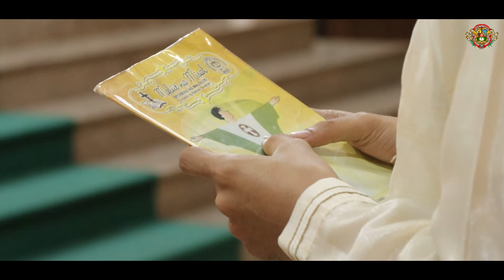MAGNILAY TAYO | Love God First! more that what you have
Mass Presider:
Rev. Fr. Dario "Dars" V. Cabral
DSPSIL - Rector / Parish Priest